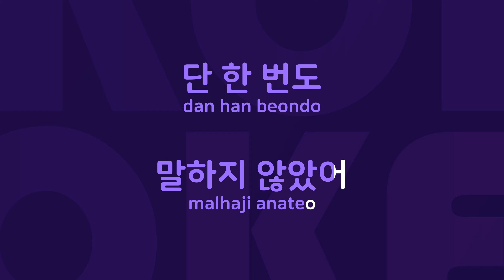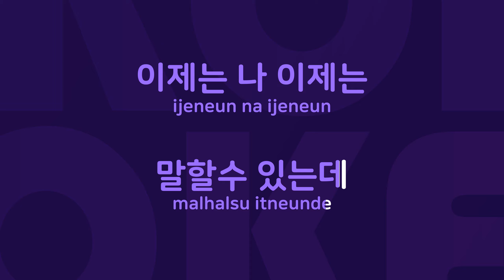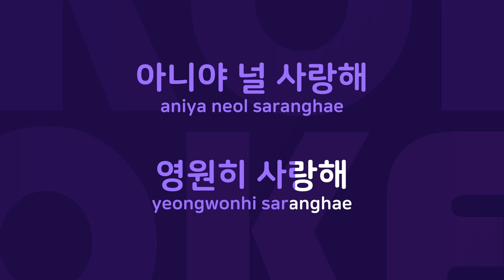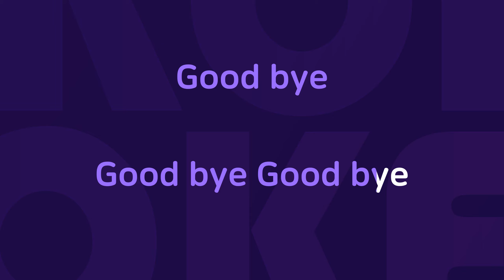영원히 : Originally Performed By 미스미스터 Karaoke Verison